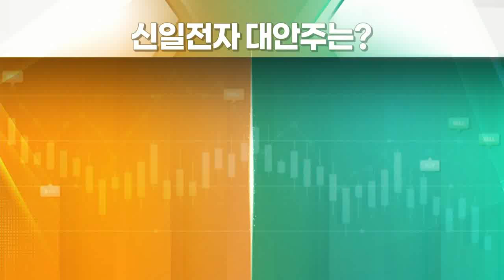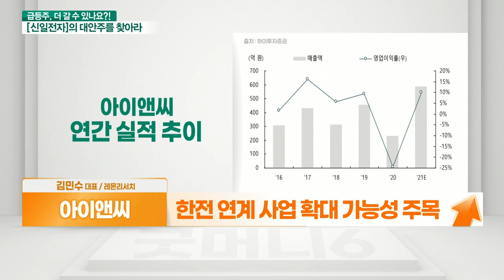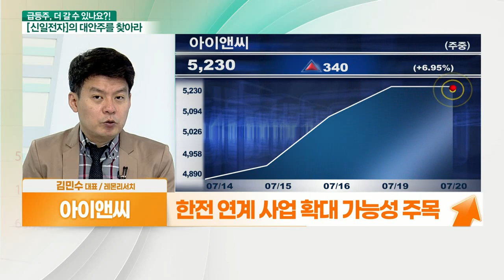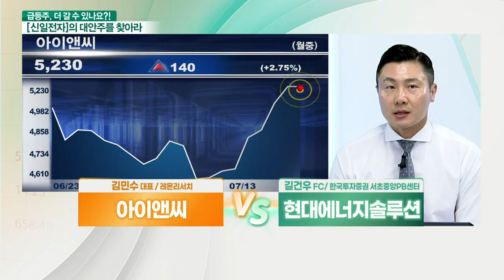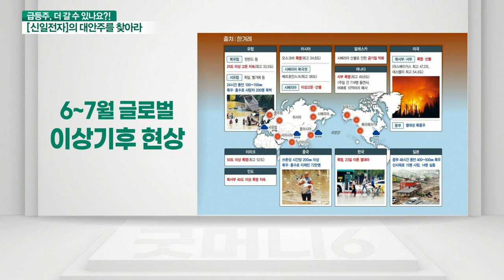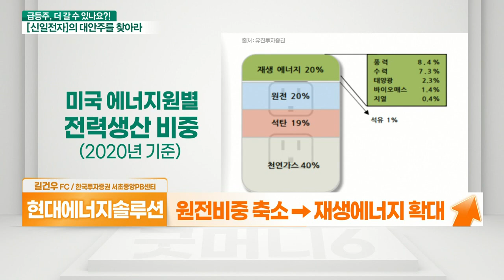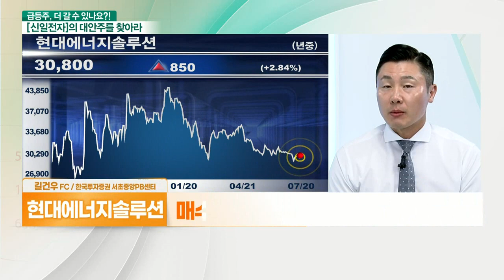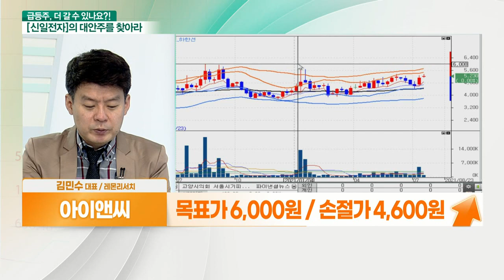아이앤씨... 폭염 지속 VS 현대에너지솔루션... 이상기후 관련주_대안주를 찾아라 (20210720)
- 스마트 전력사업 성장 기대
- 통신·반도체 전문 개발 팹리스 업체
- 스마트그리드 사업 국내 최초 구현
- 2020년 실적 부진
- 한전 연계 사업 확대 가능성 주목

- 전 세계 이상기후 현상 관측
- 기후 변화에 따른 그린산업 주목
- 美 바이든, 그린산업 관련 정책 확대
- 원전비중 축소 → 재생에너지 확대
- 전세계적으로 재생에너지 비중 확대
- 현대중공업 계열 태양광솔루션 업체
- 2021년 2분기 영업이익 29억 원 수준
- 스마트팩토리 완공, 1.35GW 생산
- 긴 조정 끝 반등 시작